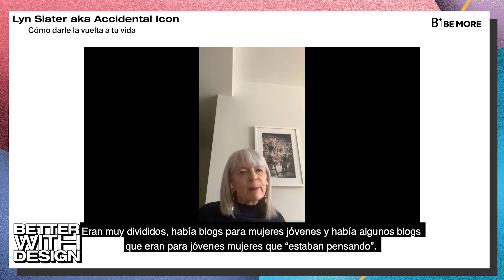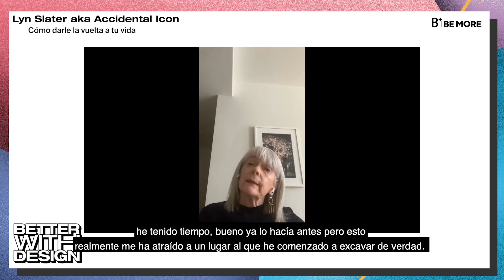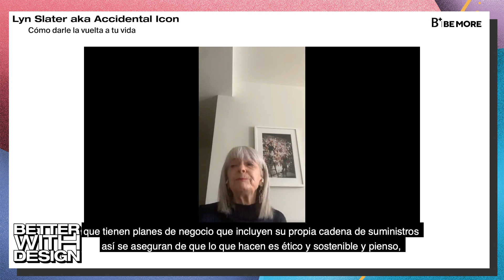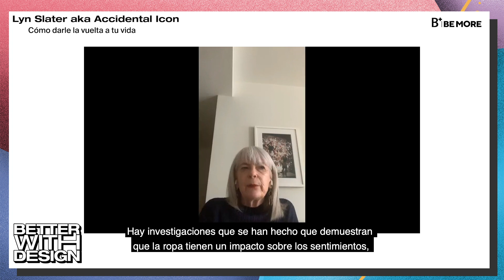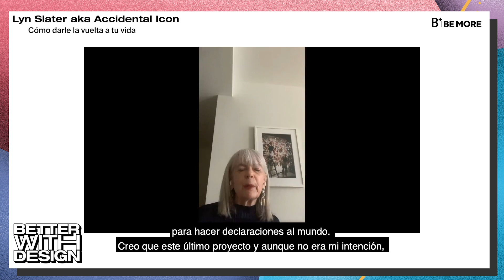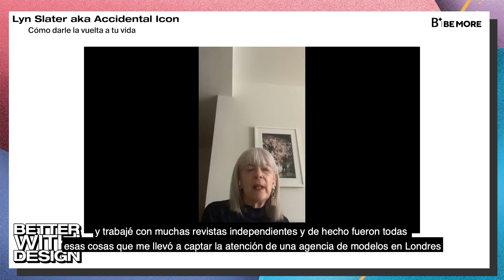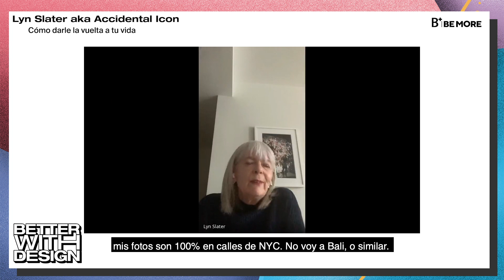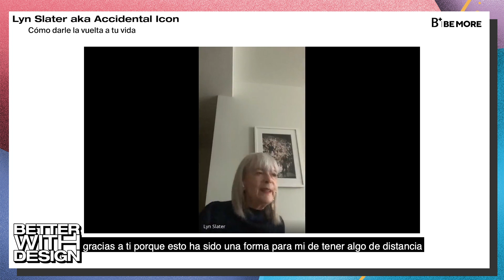Cómo darle la vuelta a tu vida, con Lyn Slater aka Accidental Icon | Barreira Arte + Diseño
Conversamos con Lyn Slater aka Accidental Icon, quien nos contará como nunca es tarde para darle un giro radical a tu vida basándose en su propia experiencia convirtiéndose en una blogger de referencia en la moda a los sesenta y dos años.